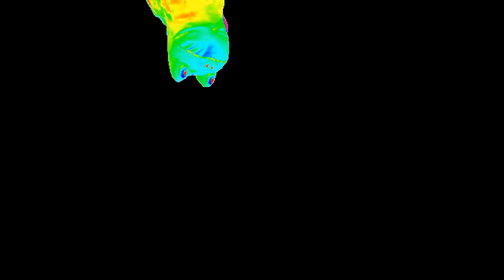COD: ¡BLACK OPS 2! NUEVO JUEGO - SERIE! - LIVE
VAMOS A VER SI LLEGAMOS A LOS 35 SUPERLIKES PARA MAS COD BLACK OPS 2...